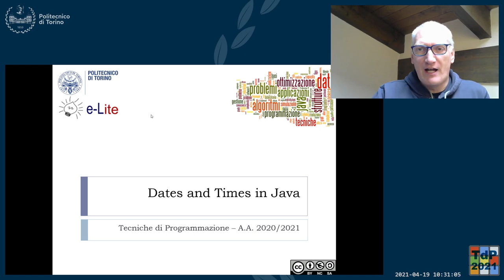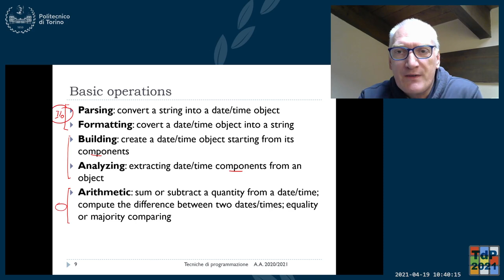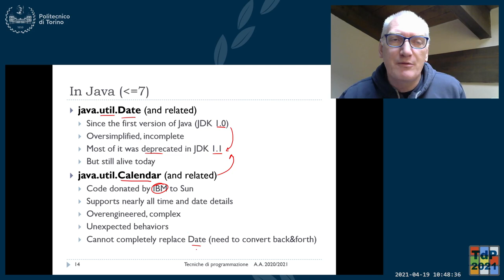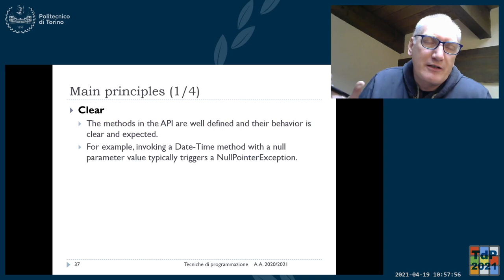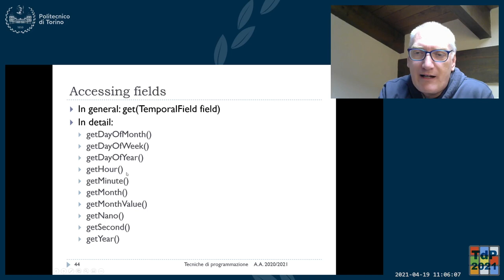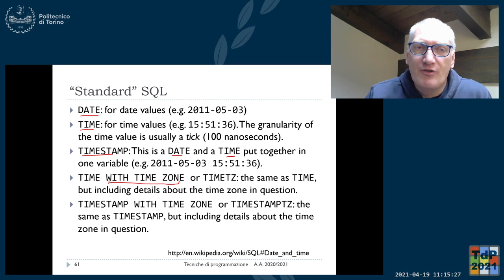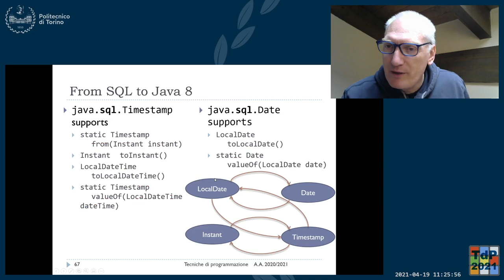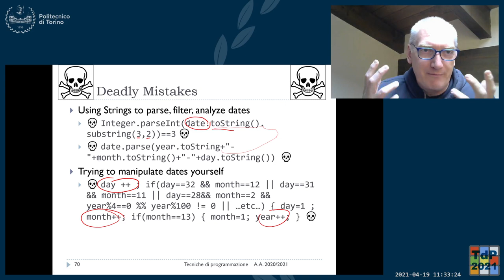TdP-2021-L20: Gestione delle date in Java e SQL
Lezione 20 del 19/04/2021: Gestione delle date in Java e SQL.